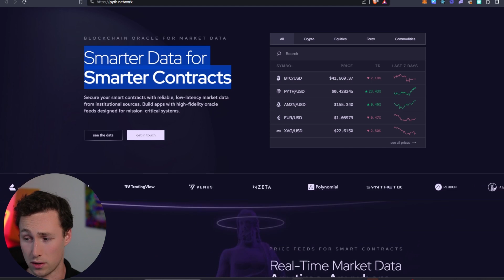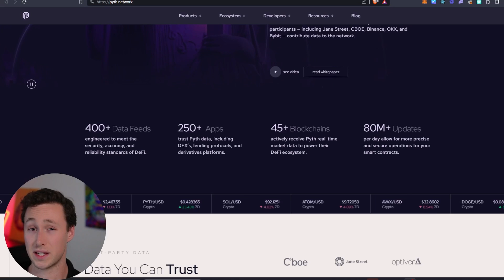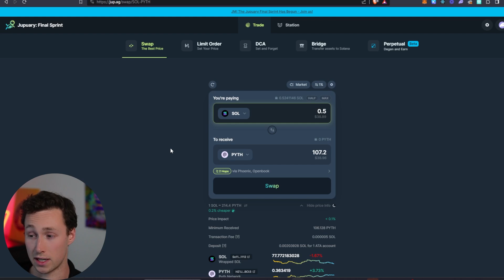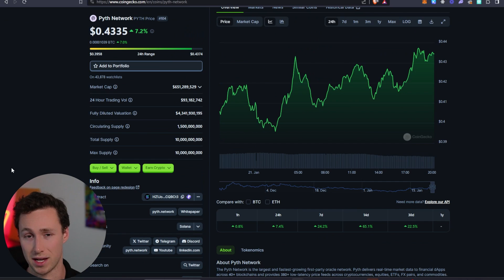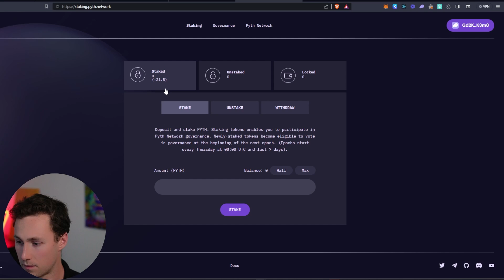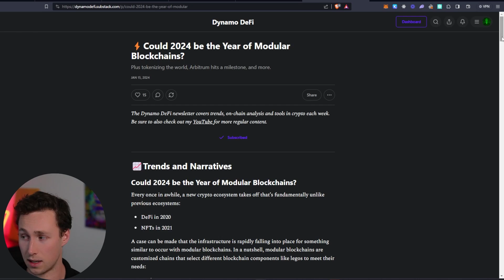How to Buy and Stake PYTH for Airdrops (Step-by-Step Guide)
This is a video about how to buy and stake PYTH for airdrops. Pyth Network is a blockchain oracle that provides data to hundreds of applications.

0:00 Intro
0:25 What is Pyth Network
2:15 How to Buy PYTH
3:29 How to Stake PYTH